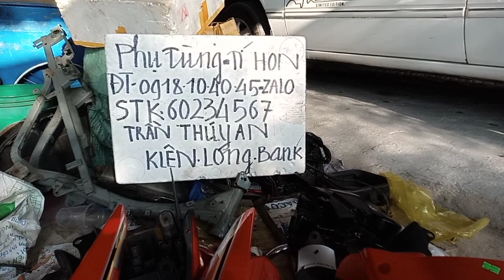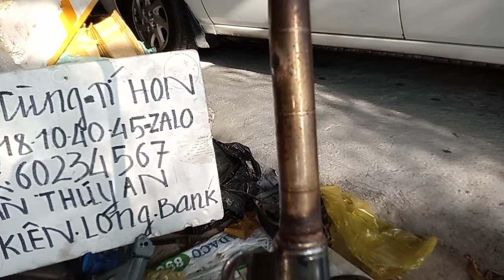phụ tùng Tý Hon. áo wave @ zin theo xe.0918104045 zalo.stk 60234567.Trần thúy An.kiên long bank.